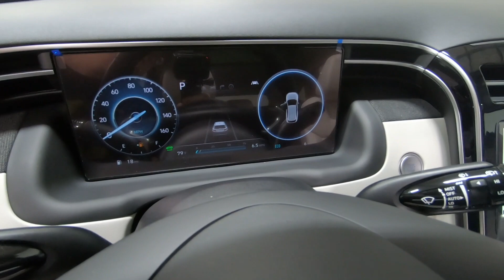New 2024 Hyundai TUCSON Hybrid Limited SUV For Sale In Columbus, OH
Please visit Ricart Hyundai to view this New Deep Sea 2024 Hyundai TUCSON Hybrid Limited for sale near Columbus, Ohio.

Stock #: HTR2205

Description:
2024 Hyundai TUCSON Hybrid Limited
Choose Ricart for an incredible deal on this Hyundai TUCSON Hybrid Limited for sale in Columbus, OH. The model is equipped with a 1.6 L engine, 6-Speed Automatic w/OD transmission, and is finished in Blue paint. No matter what you're looking for in a vehicle, you can be sure that our sales department will help you find the perfect model for your life. Our finance experts are prepared to help you find the lease or finance program that works best for you. We're located at 4255 S Hamilton Road in Groveport, OH 43125, just a short trip away from Columbus, Central Ohio, and .